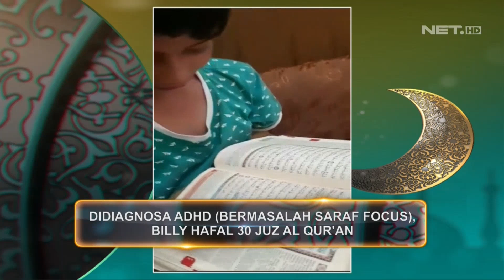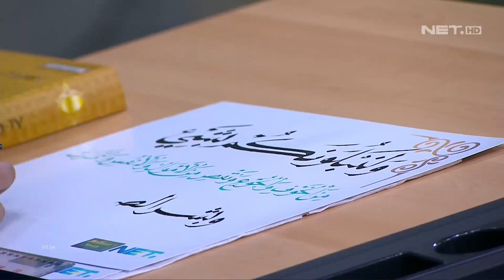Banyak Hikmah dan Pelajaran yang Dapat Diambil dari Kisah Billy - MENJEMPUT BERKAH